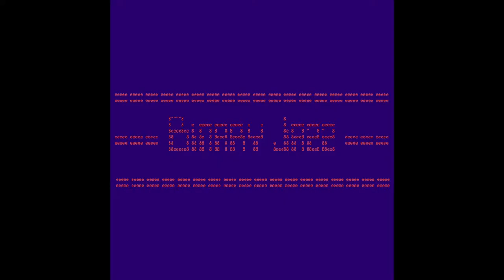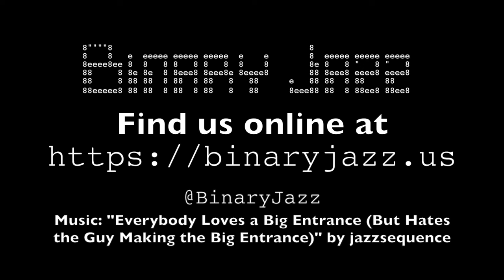Binary Jazz - Episode 110011: This or that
Allison brings a range of topics to the table for a "this or that"-style debate with themes ranging from pets to deep ocean trenches. Also, James Cameron, Back to the Future, half-timezones, shipwrecks and haunted castles.